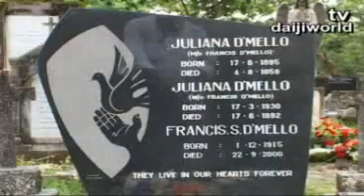Final Journey of Sunil D'Mello (39) Bejai - Mangalore